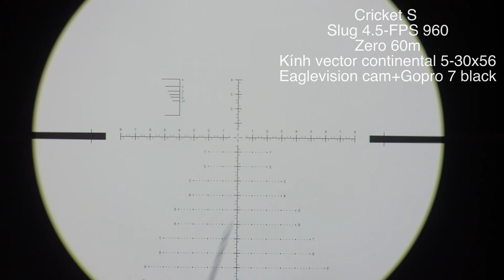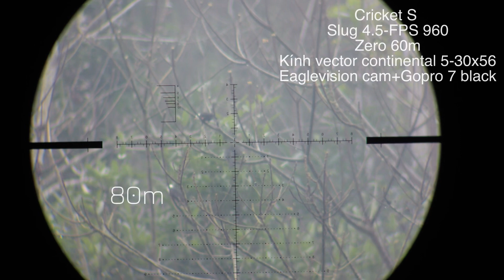Đi thuyền và thực địa cùng Cricket S.Bắn bìm bịp,cu xanh,héc xoan cuối tuần cùng anh em!